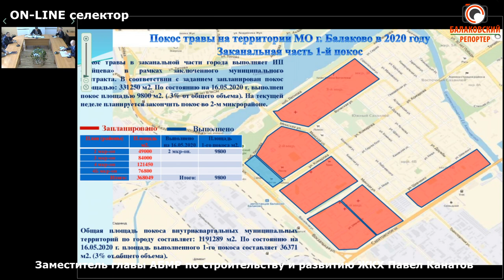О проблемах с покосом травы